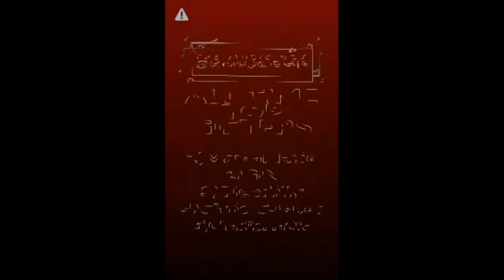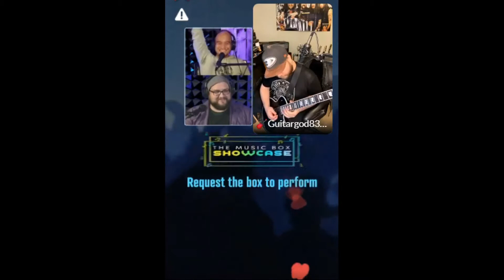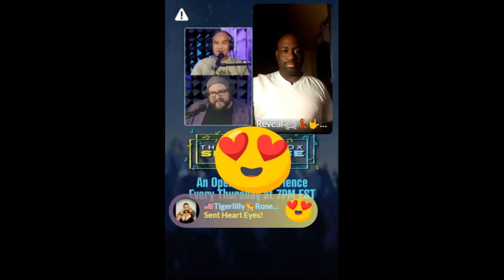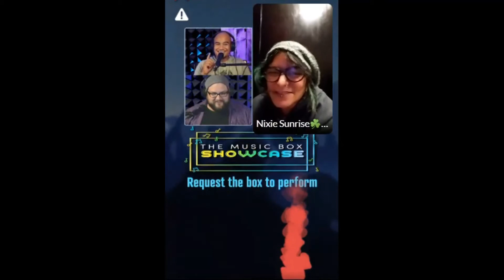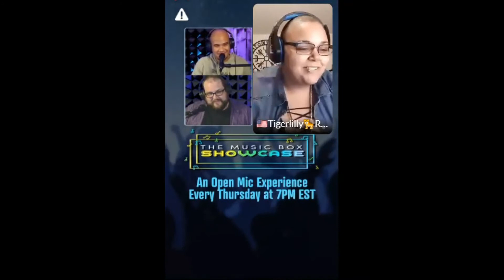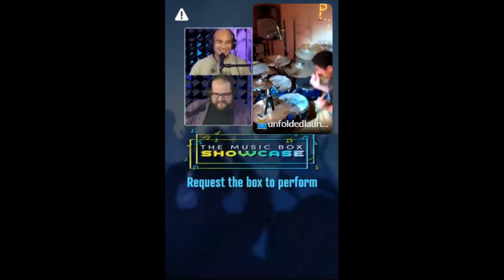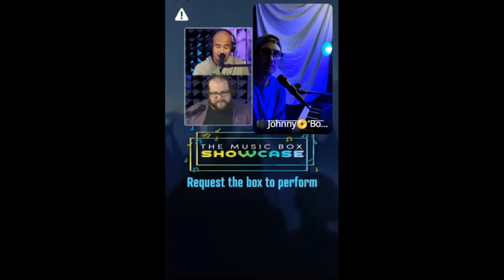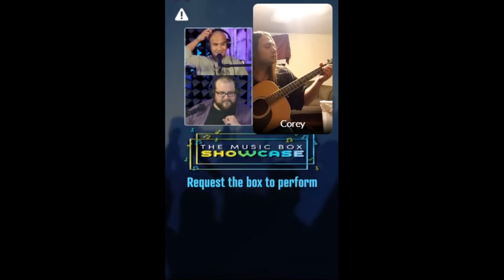11 19 the musicbox showcase